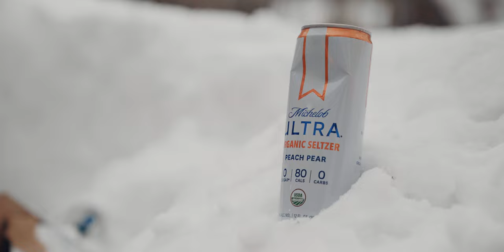BACKYARD PARTY IN A BLIZZARD! | Embury Diaries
EMBURY DIARIES EP//002-

- Backyard Bash 2021 -

The fellas are back! This time with some friends from “Dock Boys Tv” to throw a party in the backyard in the dead of a Michigan Winter.

What happens when you get a dozen+ friends together, multiple cases of beer, 3’ of snow, Snowboards, Snowmobile, and a trash can?
You get Embury Estate’s “BACKYARD BASH 2021” that’s what!
The homies from Dock Boys Tv came over to shred. Building a backyard snowboard park for the squad to tear up. (Trash Bonkin’ Included). With a surprise from Ray in the back of his truck. Who’s got bail money?